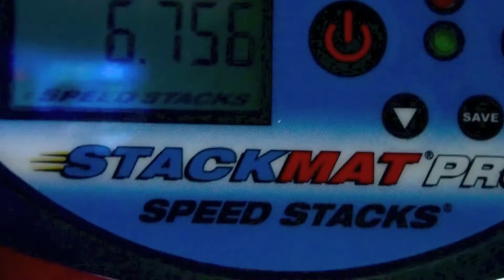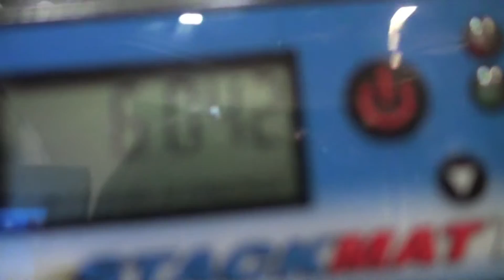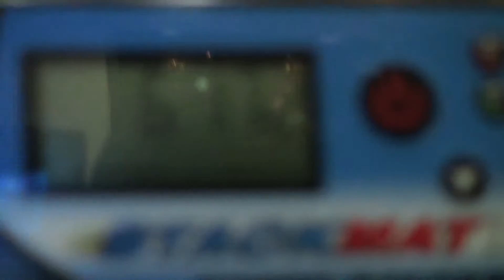Annoying Moments.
these were a few months ago and some of them are few weeks ago and yeah c: hi Pricillia